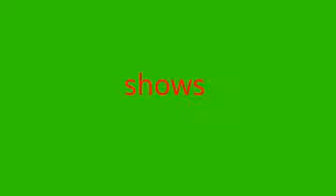things to do at our red nose day charity event on march 24th 2017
Join us on march 24th for a red nose day charity day all entry tickets are £1 and its also includes  the it's party time show, face painting and alive dinosaur encounter.